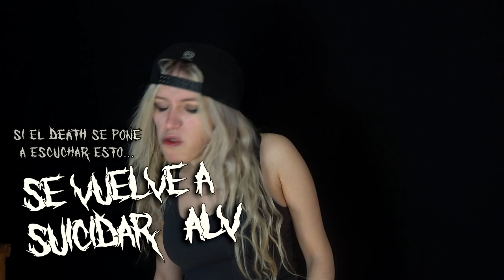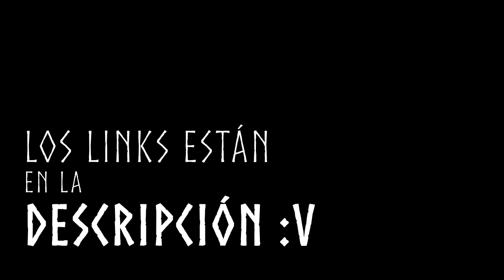☠ Frases de MetalÑeros Tóxicos ☠